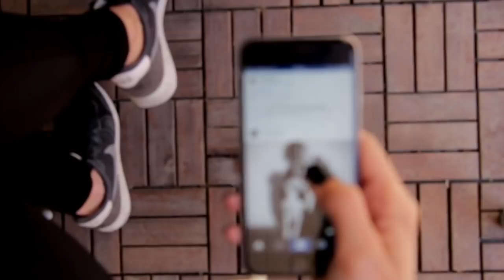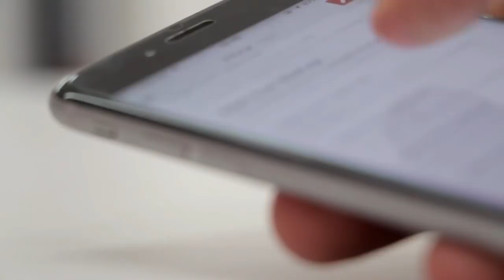5 ଟି ମଜାଦାର ଗେମ୍ || 5 Highly Addictive Game || Top 5 Android Game [ ODIA ]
This video is all about 5 highly addictive android game ( game video in odia )

1st game. Jumpy tree

2nd game. Mmm fingers 2

3rd game. Agent dash

4th game.Pianotiles 2018

5th game. Circle